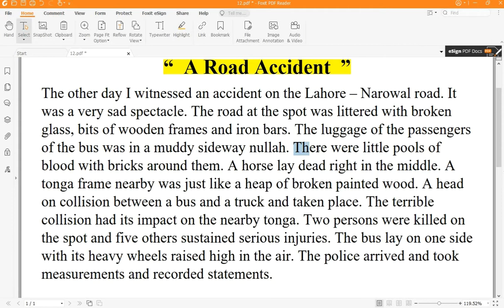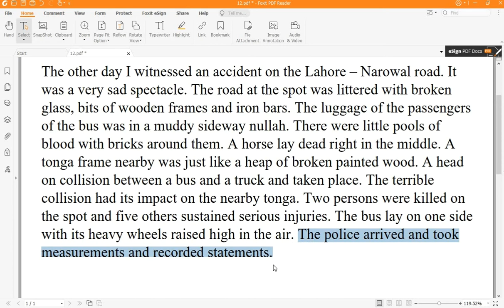paragraph on A Road Accident | A Road Accident essay. Sharjeel Afzal